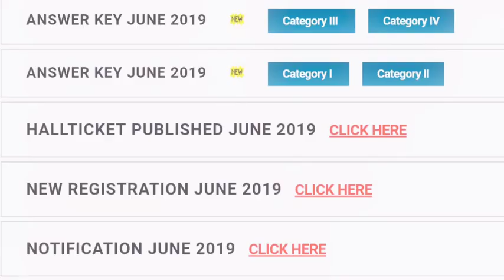KTET Official Answer Key published